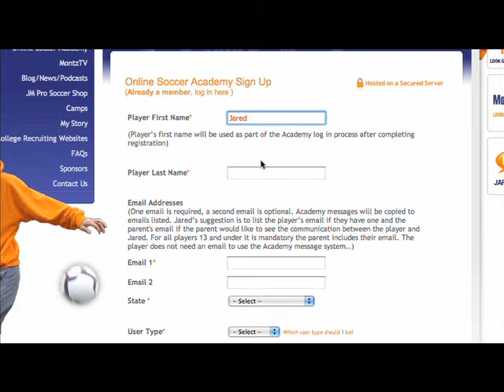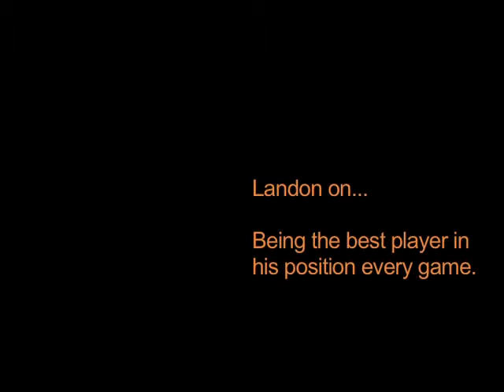Landon Donovan "Mini" JMS Podcast Interview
Mini version of LA Galaxy's Landon Donovan's interview on the Jared Montz Soccer Podcast.